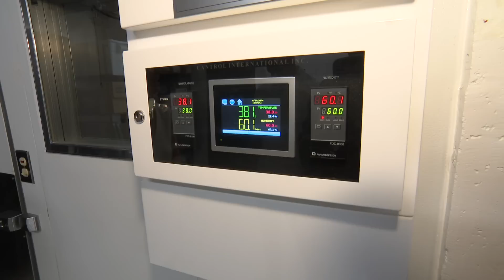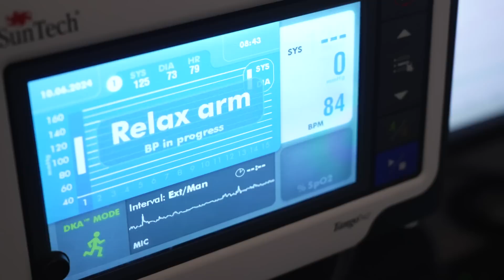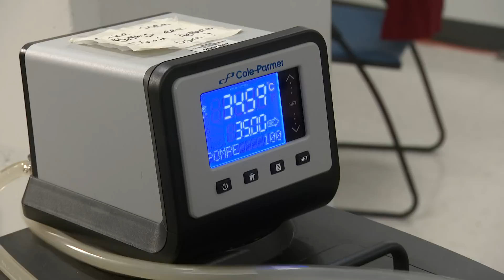Why is extreme heat comfortable for some — and deadly for others?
A Montreal heat lab is studying why it affects some people more than others.